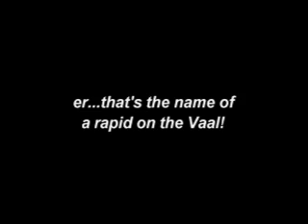WHITEWATER 12-YEAR-OLD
Cameron, aged 12+, has a T-shirt that declares him Young, Clever and Good Looking. He went paddling on some of the lesser known rapids of the Vaal River, South Africa. Nothing big here, but everything suitable for a young learner. Cameronis accompanied by the graceful Karen, the ever-cheerful Stephan, and yours truly, whom everyone knows as old, ugly and stupid. A great time was had on "Backstage" rapid (behind Theatre) and Choice Assorted. The camera conked out (lightning?) at Wally's so no immortal moments were captured there. Finally it was time to return to Otters' Haunt to ... well, brush the dogs. This is how we live beside the river. Come and join us for river fun!